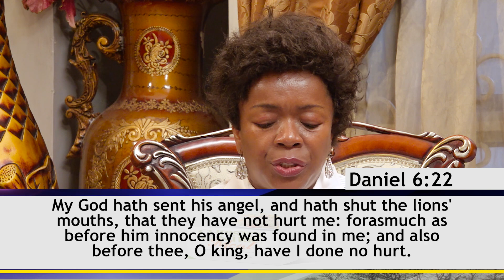Christocentric Meal (February, 9th) | The Work of Ministry (9)